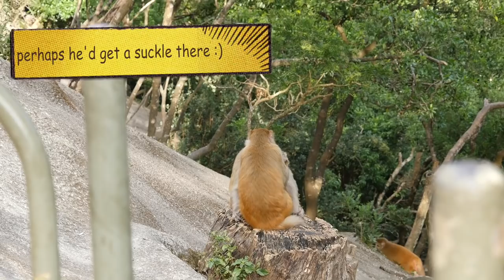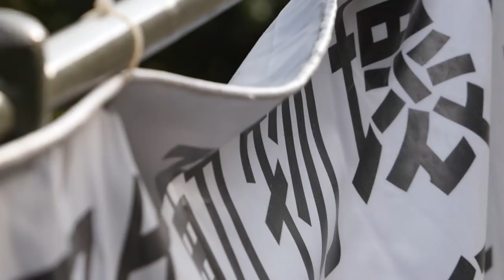Oxfam day in Monkey Hill II - mates, no more milk !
No more milk !